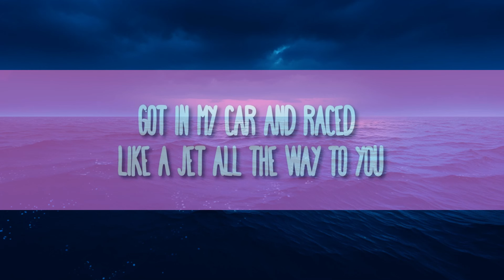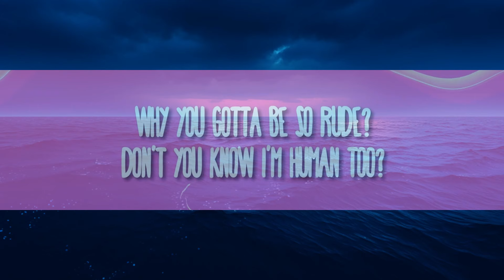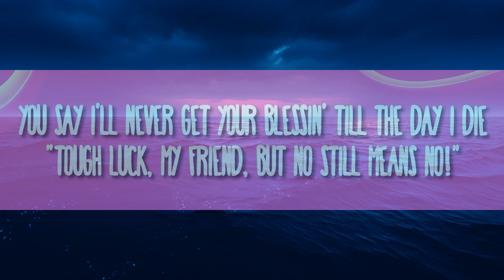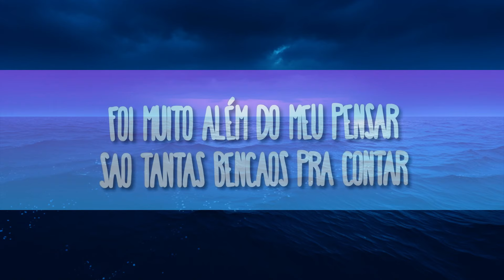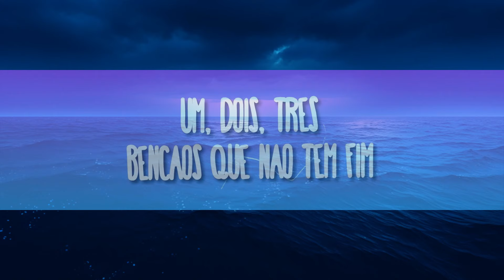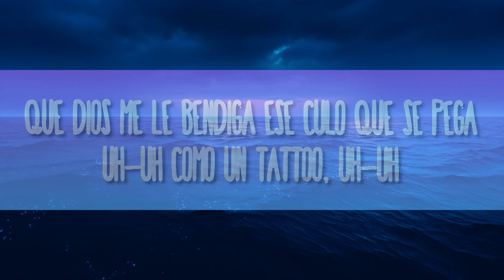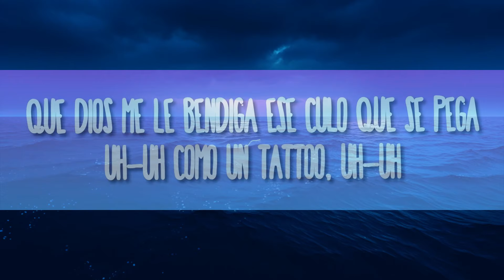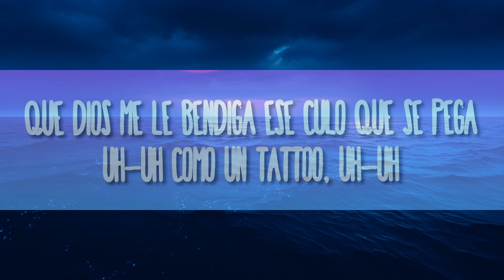MAGIC! - Rude || CHT LYRICS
MAGIC! - Rude

Follow MAGIC!:

(Lyrics):
[Verse 1]

[Verse 2]
You know she's in yêu with me, she will go anywhere I go

Marry that girl
Marry her anyway
Yeah no matter what you say
And we'll be a family
Rude